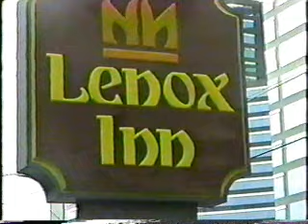1988 University of Kentucky Wildcat Marching Band "Auburn Trip" UK WMB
Thanks to Stephanie Skaggs Meade for preserving this memory.